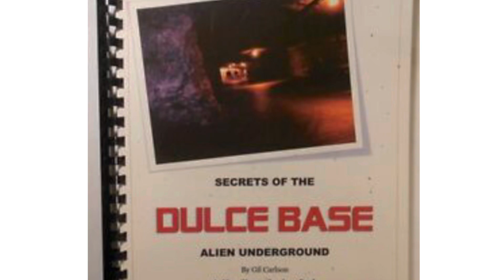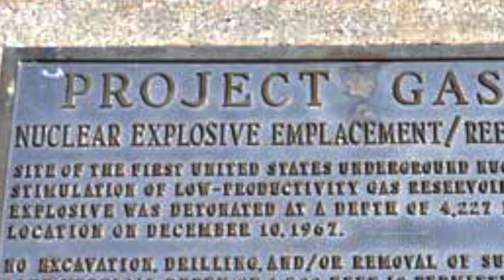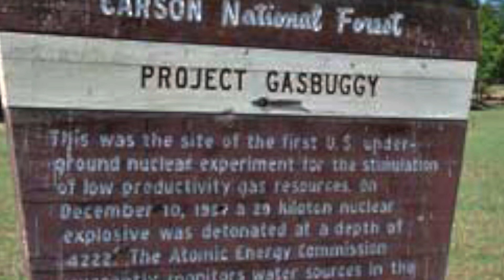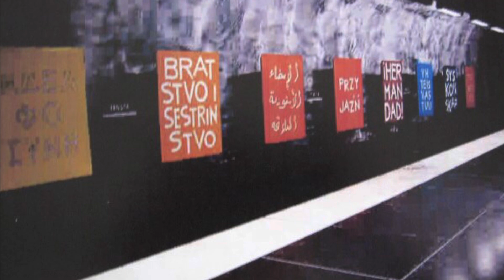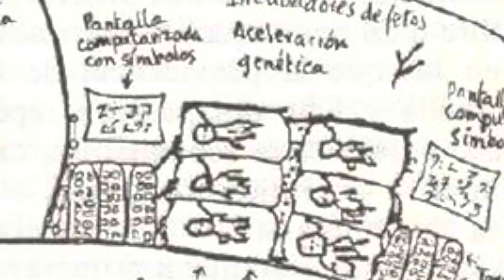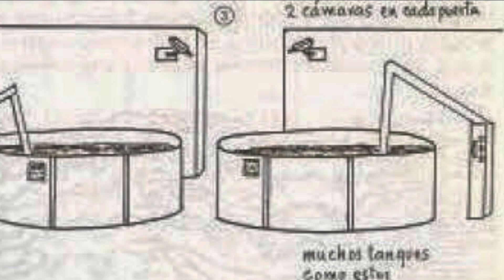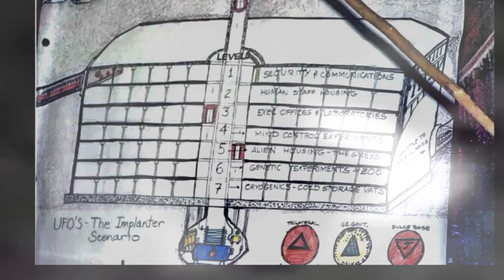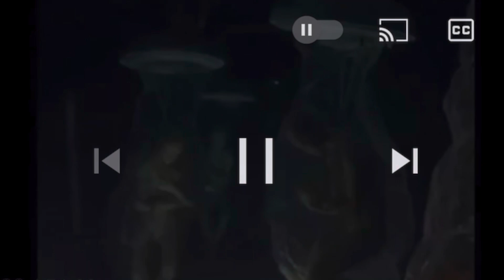🔴 Parte #1 Base de Dulce Nuevo México relato de Thomas E Castello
Primera parte de el relato de los papeles de la base en Dulce Nuevo México por Thomas Edwin Castello